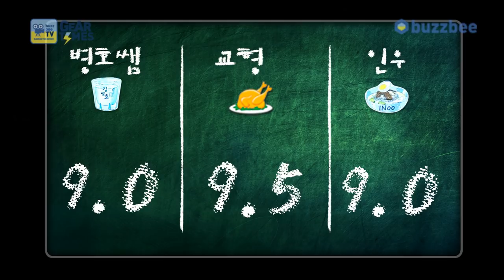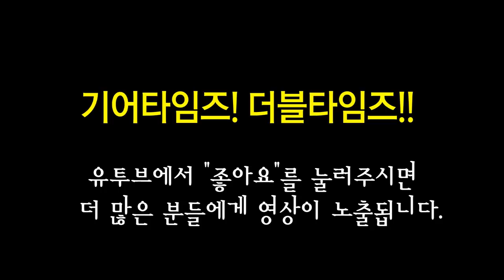스트랜드버그 Strandberg 일렉기타 Boden Prog 6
스트랜드버그 Strandberg 일렉기타 Boden Prog 6 2